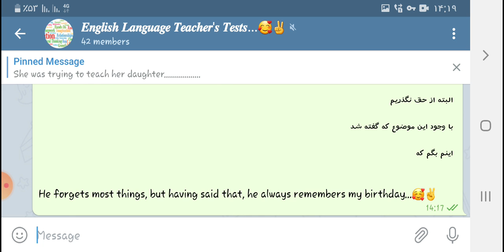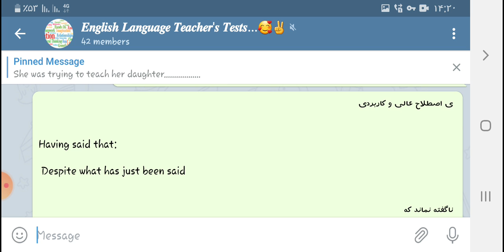۲۳۶. آموزش زبان انگلیسی: یک اصطلاح عالی و کاربردی 🥰✌Having said that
ی اصطلاح عالی و کاربردی

Having said that:

 Despite what has just been said

ناگفته نماند که

برخلاف این

علیرغم این

البته از حق نگذریم

با وجود این موضوع که گفته شد

اینم بگم که

He forgets most things, but having said that, he always remembers my birthday...🥰✌